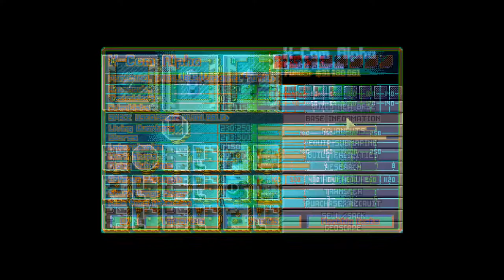Tytan Play's | Open X-com TFTD | # 42 "Well... That Was Silly"